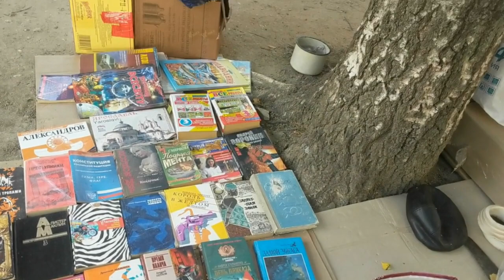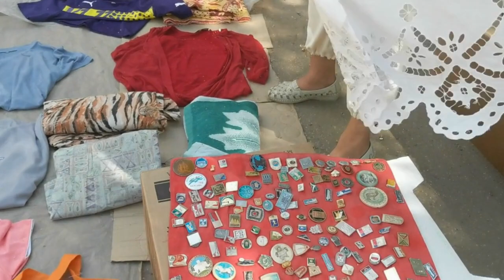Блошиный рынок в Александрове. Цветное стекло СССР. Мои покупки. Случайная встреча.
Блошиный рынок в Александрове. Цветное стекло СССР. Мои покупки.